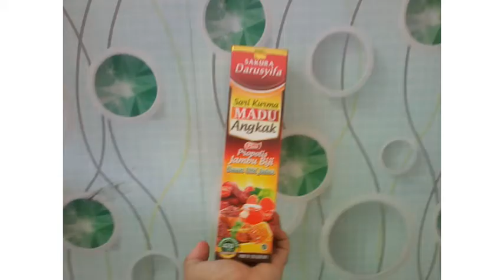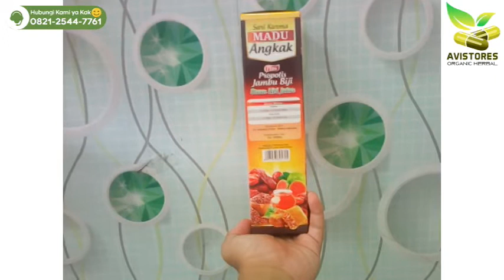REVIEW Sari Kurma Madu Angkak Darusyifa Isi 470 gram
Sari Kurma Madu Angkak Plus Propolis Jambu Biji Daun Ubi Jalar Darusyifa Isi 470 gram
Sari kurma madu angkak plus daun ubi jalar Darusyifa adalah sari kurma yang diformulasikan dari berbagai macam herbal pilihan yang diramu oleh tenaga profesional dan berpengalaman.
Sari kurma ini sangat bermanfaat bagi kesehatan, khususnya bagi kesehatan pasien yang menderita Demam berdarah (DBD) yang efektif dapat meningkatkan trombosit dalam darah dalam jangka waktu yang relatif cepat dan daun ubi jalar yang dipercaya secara tradisional dapat menurunkan demam panas.
Insya Allah bermanfaat :
- Meningkatkan energi dan mengatasi anemia
- Meningkatkan ketahanan selama berpuasa
- Meningkatkan HB (Hemoglobin) dan trombosit
- Penyembuhan DBD dan typhus
- Memperbanyak dan memberi gizi pada ASI
- Memperkuat kandungan dan energi ibu hamil
- Menyenyakkan tidur bagi penderita insomnia
- Melancarkan pencernaan
- Menyehatkan jantung dan mengatasi keletihan
- Menormalkan tekanan darah
- Nutrisi bagi ibu hamil, melahirkan dan menyusui
Komposisi :
- Sari kurma
- Madu
- Jus jambu biji merah
- Propolis
- Angkak
- Daun ubi jalar
Aturan Minum :
- Anak-anak : 3 kali sehari 1-2 sendok teh
- Dewasa : 3 kali sehari 1-2 sendok makan
Netto +/- 470 gram
Dinkes P.IRT No. [2][1][4][3] [2][7][5][0] [2][4][6][9]
Diproduksi oleh : CV. EPB] Indonesia
Didistribusikan oleh : Darusyifa Alami
Terima Kasih Telah Berbelanja di Toko Kami :)
AVISTORES Organic Herbal
☎️ Call Center :
📕 Facebook Pages : AVISTORES Organic Herbal
🛒 Marketplaces :
🛍 Shopee-Bukalapak-Tokopedia : AVISTORES Organic Herbal